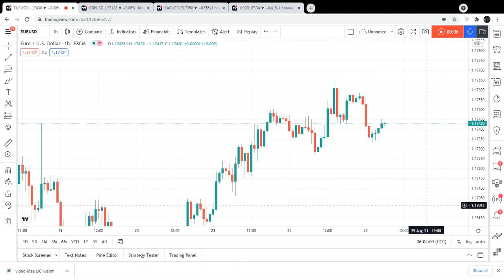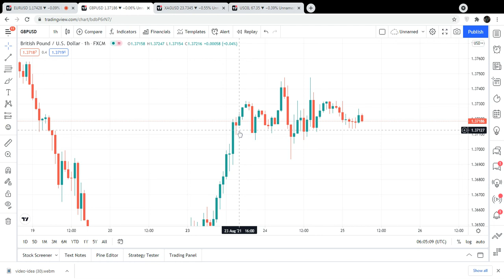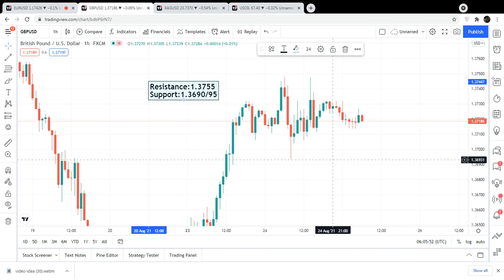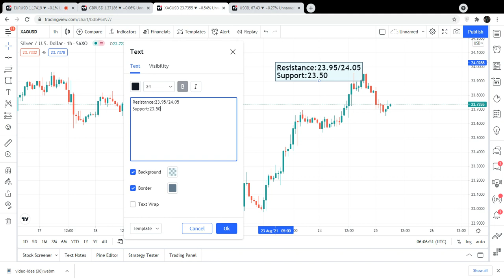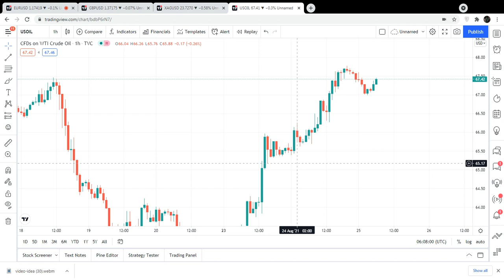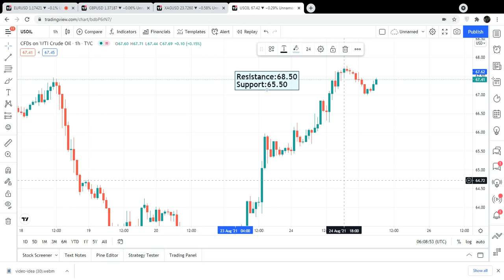Eurusd | Gbpusd | Silver | Crude Oil | Daily Forecast For 25 August 2021 By Trading MasterYT